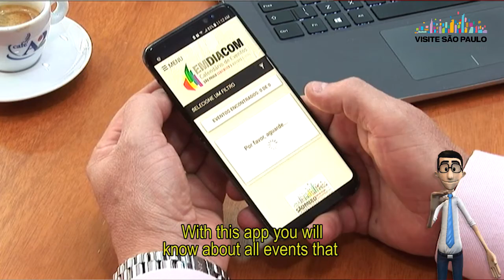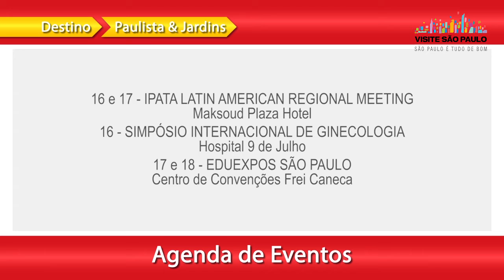Agenda de São Paulo, 12 a 18 de março de 2018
Agenda de Eventos da cidade de São Paulo apresentada por Toni Sando, Presidente Executivo do VISITE SÃO PAULO. Facebook Twitter Linkedin Instagram